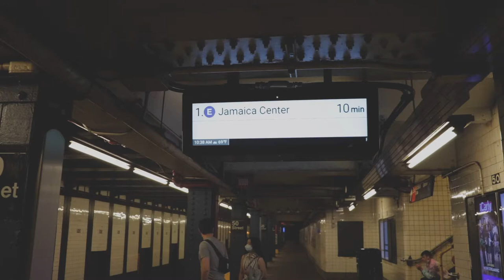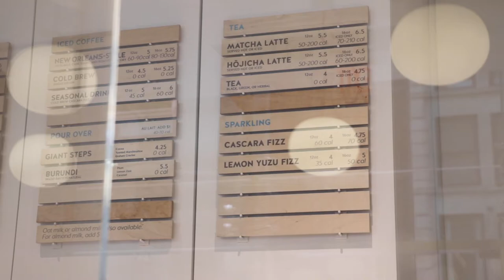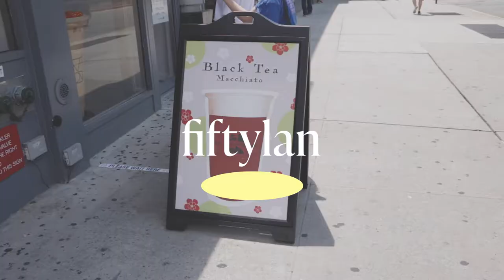NYC VLOG: See you next time New York 😘| Blue Bottle | fiftylan koi thé | ippudo | PART 5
Hi😚

This is the last part of our trip and it was a bittersweet leaving this city. We will be back NYC :)

Background music ♪